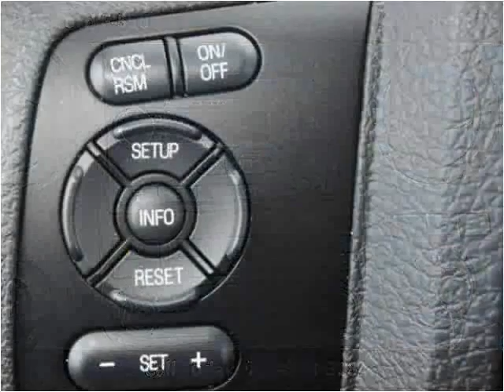2015 Ford F-550 New Cars Manassas VA